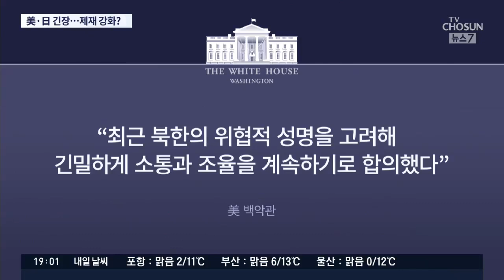트럼프, 아베와 통화…백악관 "북한 '위협적 성명' 조율"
미국은 말 그대로 비상이 걸린 분위깁니다. 어제 시진핑 중국 주석과 통화한 트럼프 대통령은 오늘 아침엔 아베 일본 총리에게도 전화해 북한 문제를 논의했습니다. 크리스마스 선물을 예고한 북한의 성명에 대해 이례적으로 위협적이라는 표현도 썼습니다. 미국은 일단 대북제재에 고삐를 죌 분위기입니다.